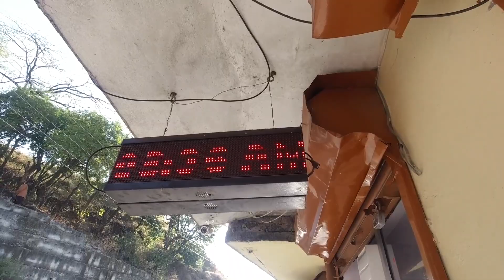BACKCHOOD ROADTRIP TO BIRTHI FALL WITH GIAN and 69 others🤣 // VLOG 4// Anuragkishor Uk 05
Hey everyone,

Hope you guys are doing good.
This is my 4th vlog. I hope you guys will
enjoy this video and do tell me your favourite parts in the comments below.

I will see you guys in the next vlog.

PEACE OUT✌️

Uk walls Kevin
You tube channel

Free Background music for u tube No Copyright
Ikson - Friends ( Vlog No Copyright)